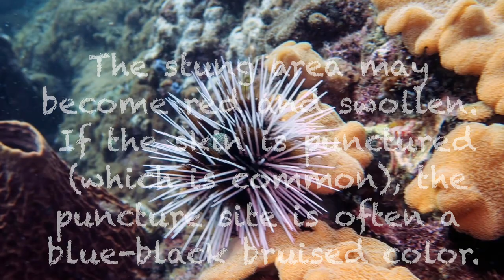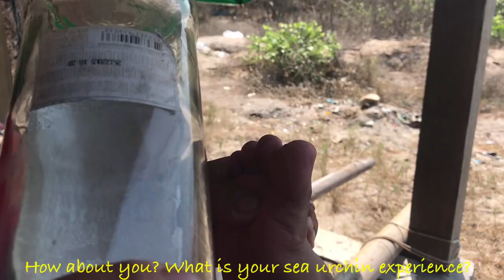HOW TO REMOVE SEA URCHIN SPINES || TO EASE THE PAIN QUICKLY || LarWenz TV